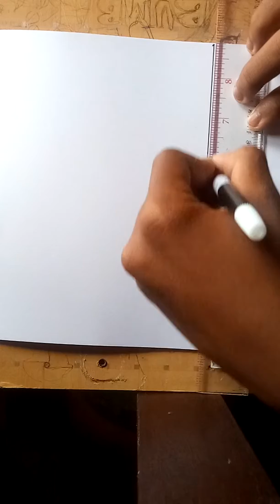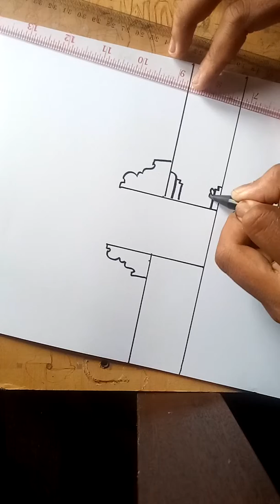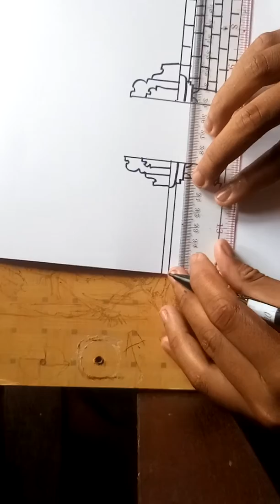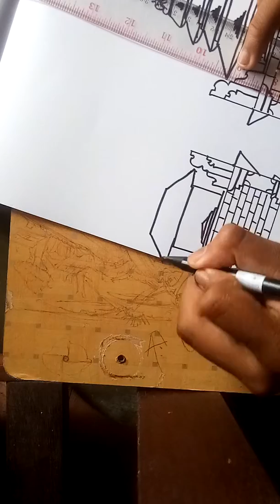Keren-Menggambar PURA-BALI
Terimakasih banget buat kalian yg sudah nonton vidio ini.

Aku harap kalian suka dengan vidio ini,saya sudah memberikan maksimal mungkin membuat vidio ini agar memberi pelajaran menggambar

Salam jiwa seni
Art kidal chnnel